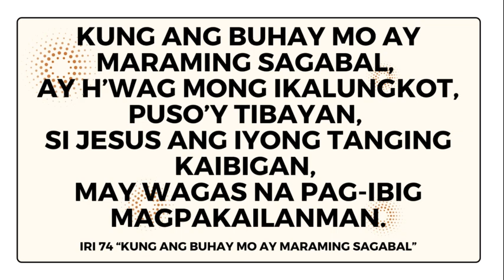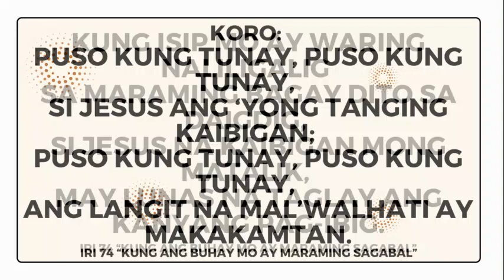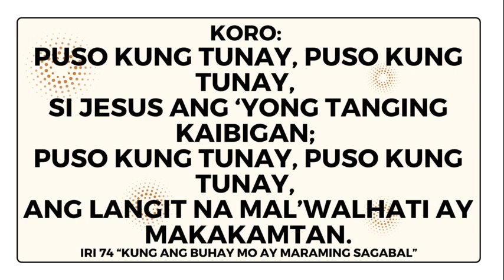IRI 74 KUNG ANG BUHAY MO AY MARAMING SAGABAL